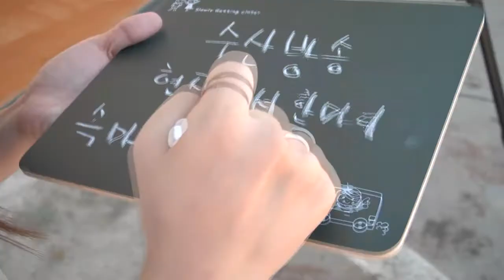현장에서 한마디 "강원 고성 거진항" 편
수산업의 현장에서 어업인 여러분의 목소리를 전해드립니다. 현장에서 한마디 1회, 강원도 고성 거진항을 찾았습니다.